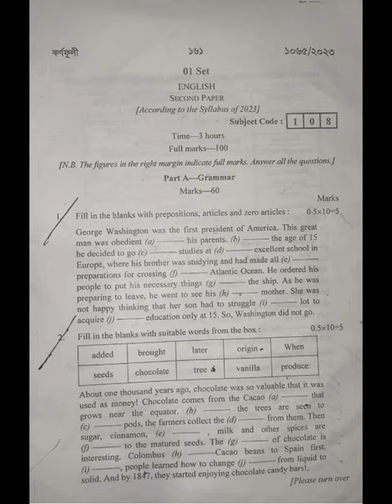SSC 23 question paper.... English 2nd paper...Chattogram board